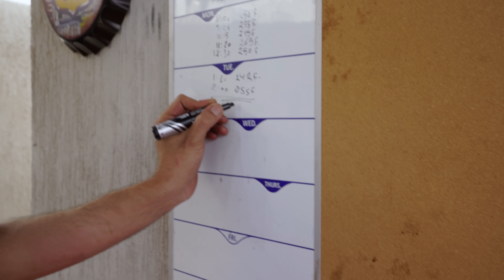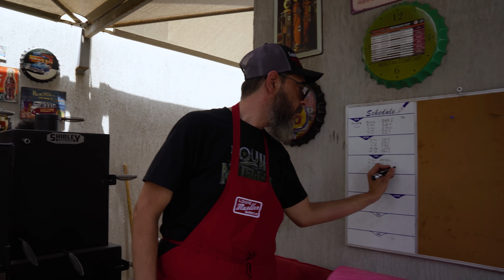بقرة كاملة مدخنة لمدة ٣٠ ساعة 🐄 شكراً ٣ مليون مشترك | Smoked Stuffed Whole Cow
اخيراً عملنا فيديو احتفال ل ٣ مليون مشترك ، وعملنا تحدي جداً قوي محد عمله في تاريخ التدخين الي هوا ( تدخين بقرة كاملة محشية بالرز و ورق العنب) لمدة ٣٠ ساعة
اعطونا رايكم في التعليقات عن الفيديو ..

شاهدة ممتعة للجميع..